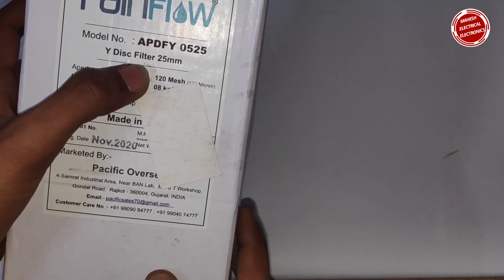Water tank filter in Telugu l rainflow water tank installation and fitting in Telugulmaheshelectrics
electrics Telugu
Watch video's

_this are all  Filter links u can buy , click the link and buy_